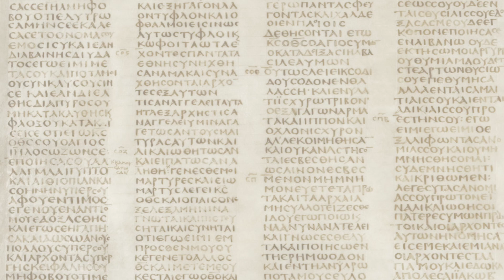Иродиане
Видеословарь библейских терминов создан в качестве приложения к переводу Евангелия от Марка на русский жестовый язык (РЖЯ):